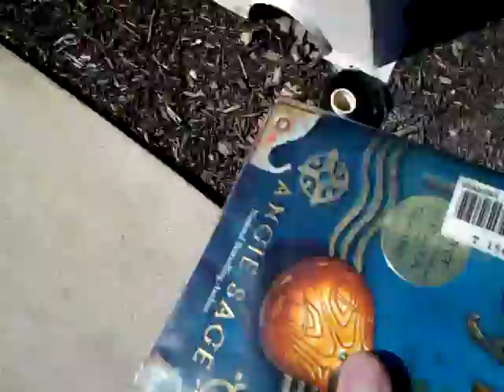Benji Episode 2: Benji's book 2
It was really fun pranking benji yesterday. So i decided to do it onvr again.